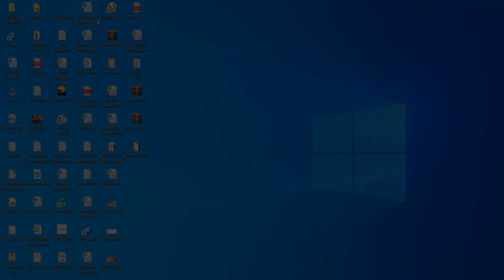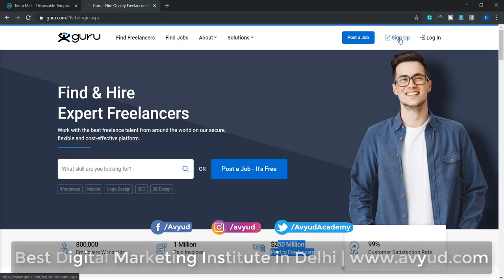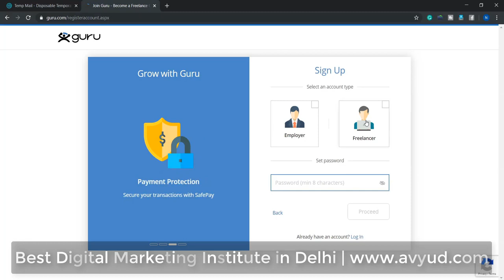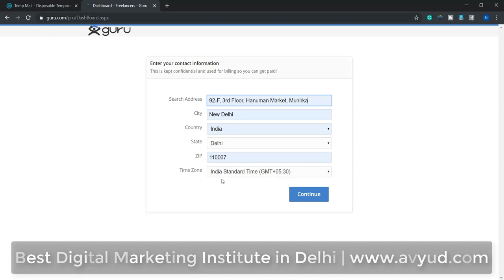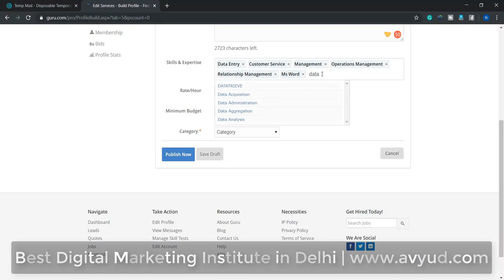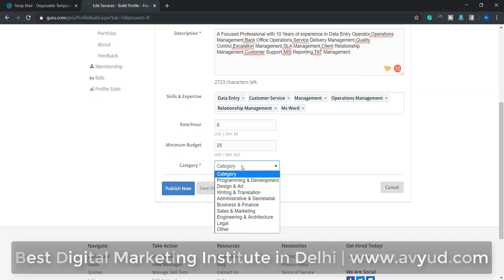Part Time Jobs | Work From Home | Freelance Online Jobs | guru.com Registration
Part Time Income Jobs from Home on guru.com. The Can work online as gurus from their home and make good income for themselves. The Registration on guru.com is totally free and the procedure of registration on the website is explained in this video in a step by step process.

Best part time work from home jobs can be done on this job portal by employed and unemployed.

Best Part time work from home jobs for Housewives  are also available on this job portal. One can start working as a part time guru from home after registration on guru.com. It is a genuine website and is a global marketplace on which several type of work from home are available which can be done on a part time basis. Online part jobs at home for students are also available. The students can work from home and earn money for themselves as gurus. The projects on the website are free and one has to pay no fee before bidding for any project. The online part time job for Freelancer is very simple which can be done from home on the computer.

Best Work from Home Jobs is informed in this  video to the viewers that an online part time job is a good source to make extra income by people. It is an excellent opportunity to do the best part time job on the computer with the help of the internet on guru.com.

The Video educates its viewer that:
► Best Part Time Work From Home Jobs are available on guru.com
► By doing Best Part Time work can be done from Home as freelacer by after they register on guru.com.
► The video is a tutorial in Hindi to explain the procedure of Registration on guru.com.
► How to get registered and bid projects online on guru.com
► This video is a tutorial in hindi explaining the process of registrations to ► Housewives, Students, Retired, Unemployed and Employed persons on guru.com.

Yes video tutorial hindi me bataya gaya hai ki
► Online Part Time Job from home ke liye  students, housewives, retired aur unemployed logo apye ko guru.com per register kaise karye aur apnye liaye income kaise kare.
► guru.com per Registration kare Ke paise kaise kamaye
► guru.com per Part time jobs kaise kare
► guru.com pe part time, work from home, students, housewives, unemployed kaise kamaye.

Avyud Academy Private Limited
92-F, 3rd Floor, Hanuman Mandir Market
Munirka, New Delhi, India 110067